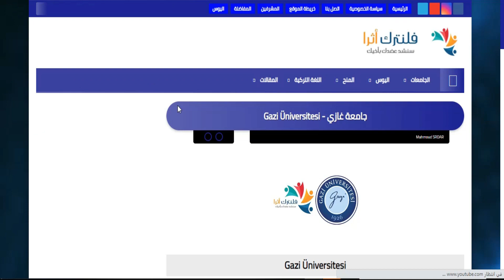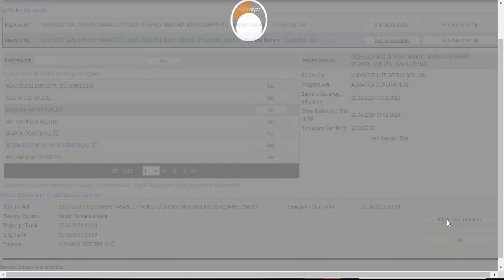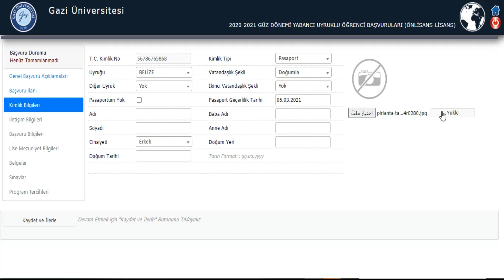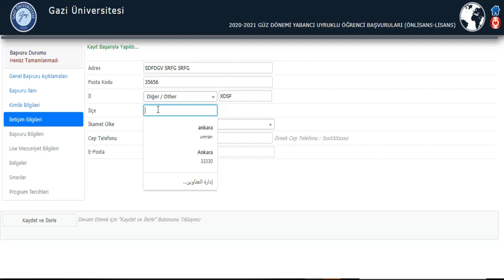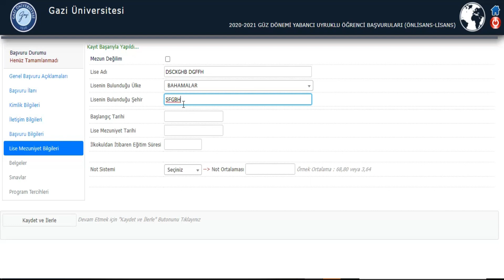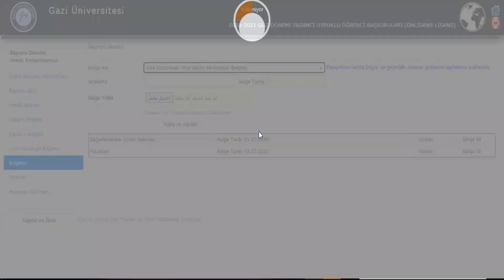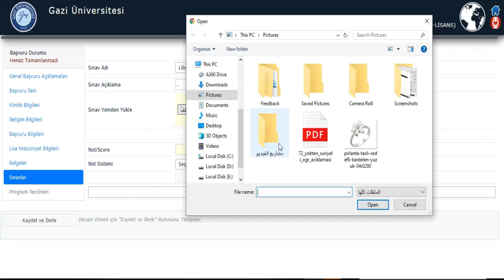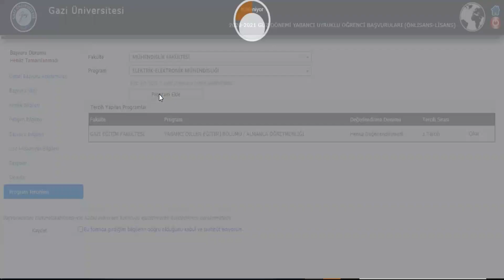كيفية التسجيل على مفاضلة جامعة غازي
حملة فلنترك اثرا التطوعية

تقدم لكم فيديوهات تعليمية عن كيفية التسجيل على امتحانات اليوس والمفاضلات الجامعية مع اعطاء بعض الملاحظات والمعلومات عن الجامعة والتسجيل عن طريق قناتها على اليوتيوب.

وايضا معلومات عن امتحانات اليوس واسئلة سنوات سابقة اضافة  لفكر جديده وملفات هامة لطلاب اليوس عن طريق موقعها إلكتروني تجدونهم هنا :